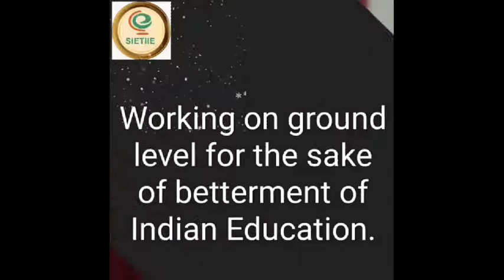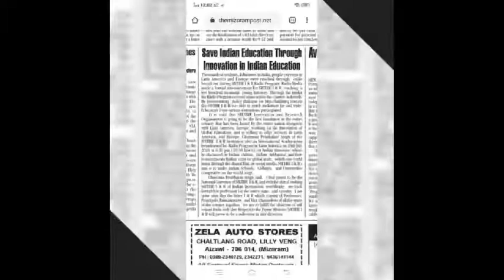SIETIIE Innovation & Research Organization, Launching on 12,2020